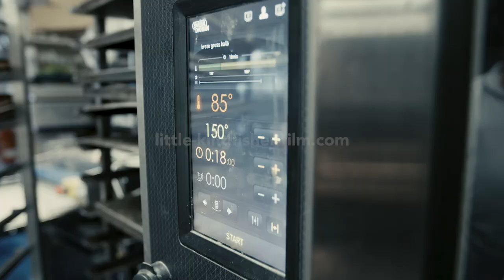PRETZEL - HOW IT'S MADE | STOCK FOOTAGE (AVAILABLE IN ULTRAHD)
we distribute high resolution video footage for television, web & corporate purposes. easy choice by picture (timecode) or full clip is possible. for more informations about license options and prices just get in touch: